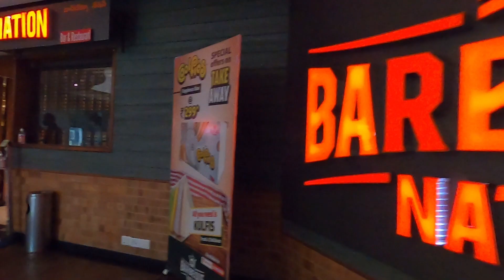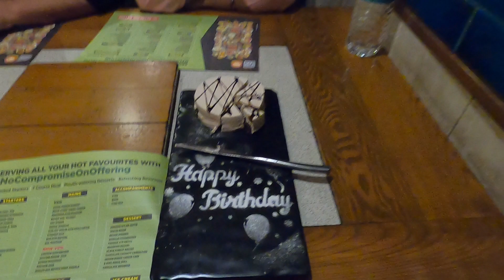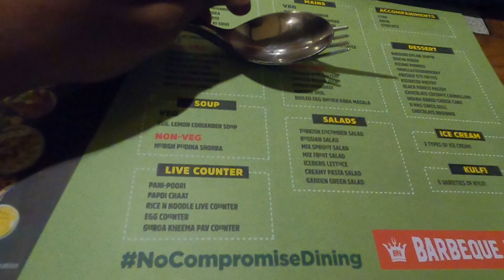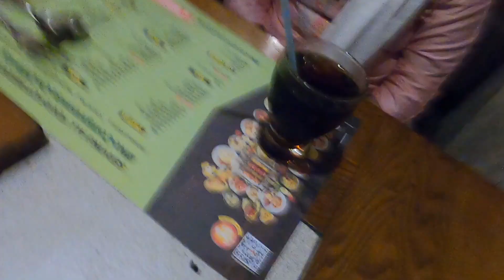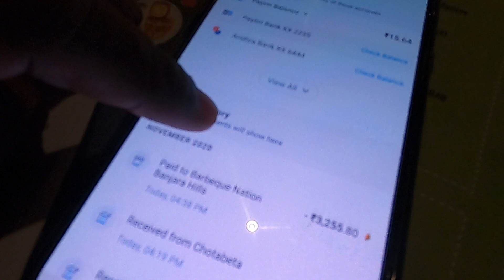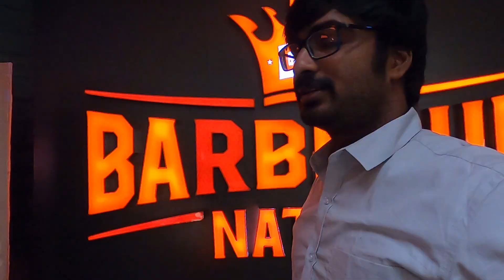My Birthday Vlog || Barbeque Nation Unlimited Food || Gprotelugu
music credits